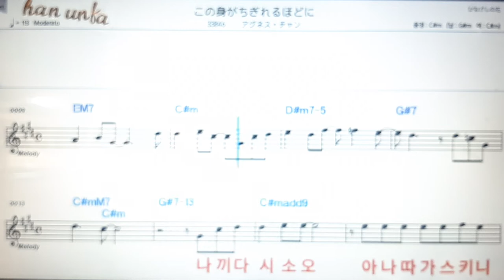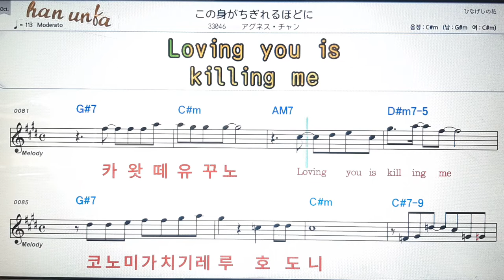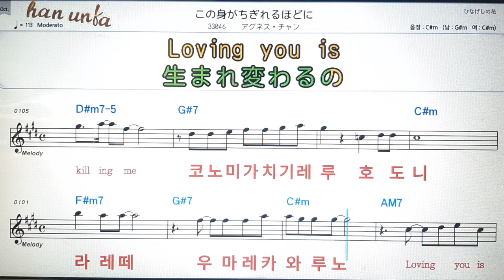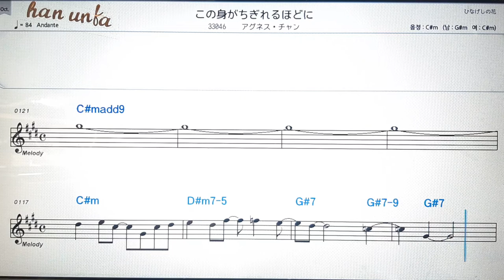코노미치가레루호도니/아그네스창💕日本の歌*Karaoke*Sheet Music*(한*일본어 동시 발음)韓国語 日本語の同時発音